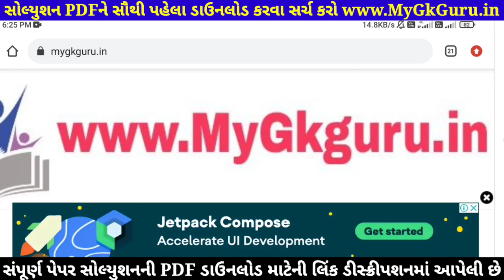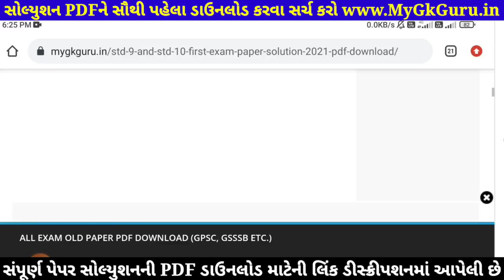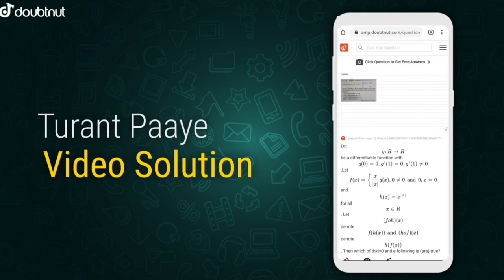STD 10 Gujarati Paper Solution 2021 October, Pratham Pariksha Dhoran 10 Gujarati Paper Solution 2021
STD 10 Gujarati Paper Solution 2021 October, Pratham Pariksha Dhoran 10 Gujarati Paper Solution 2021. STD 10 Gujarati Paper Solution 2021 First Exam, STD 10 Pratham Pariksha Paper Solution 2021 Gujarati.

1) Apne Doubt ki photo kheecho
2) Sawal ko crop karke send karo
3) Turant Video Solution pao

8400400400 par Whatsapp karke apne sabhi Doubt ko kardo out!!

Other Related Search Queries :
Dhoran 10 Gujarati Paper Solution 2021 80 Marks October
Pratham Pariksha STD 10 Gujarati Paper Solution 2021
Pratham Pariksha Dhoran 10 Gujarati Paper Solution 2021
Pratham Pariksha Paper Solution 2021 Dhoran 10 Gujarati
Gujarati Pratham Pariksha Paper Solution 2021